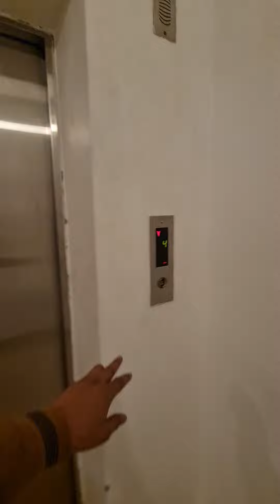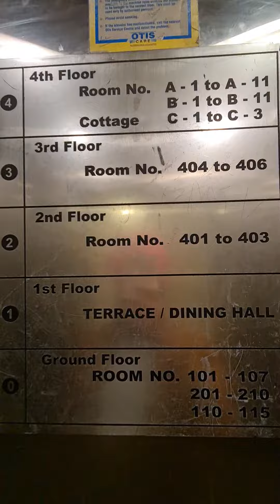Hotel Amara Hill Queen Mussoorie